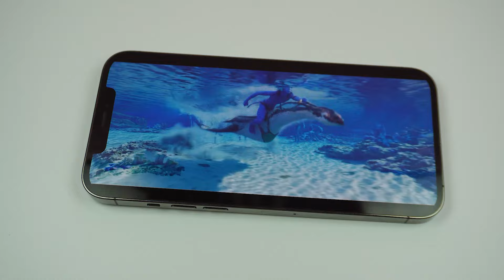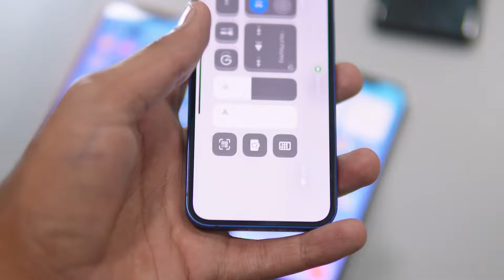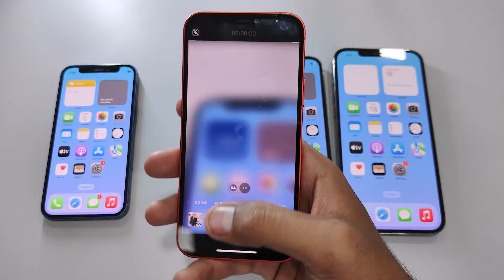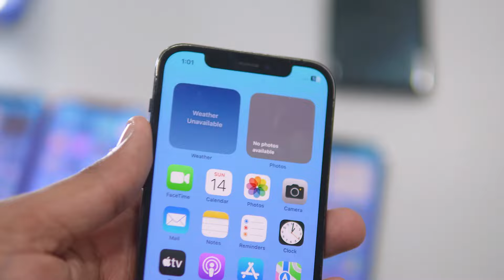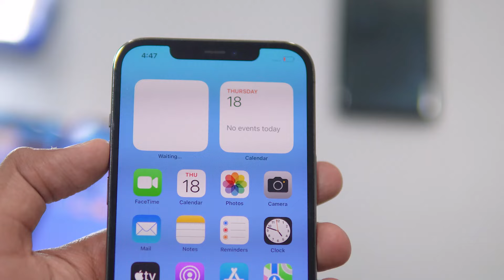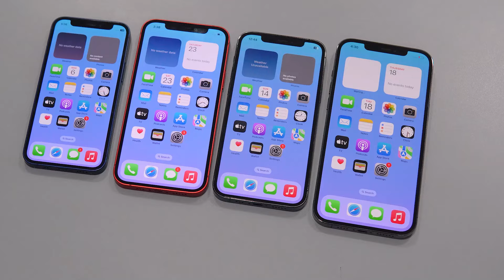Budget iphones 2024🔥iPhone 12 series Entry level segment | 2nd hand , Refurbished Pricing 👍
one more different I forget to tell
iPhone 12,12mini-625nits brightness
12pro,12promax-800 nits

Timestamps
0:00 12 series 2024
0:44 similar things
1:16 iphone 12 mini
2:23 iPhone 12
3:02 iPhone 12 pro
4:07 iPhone 12 pro max